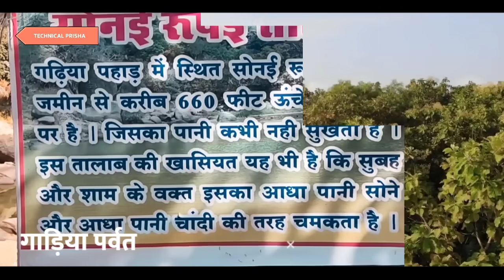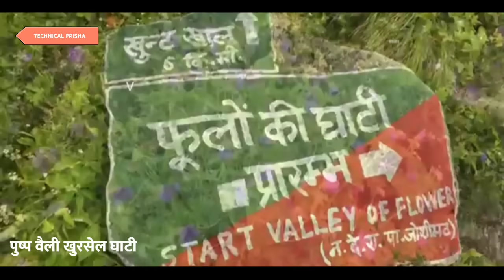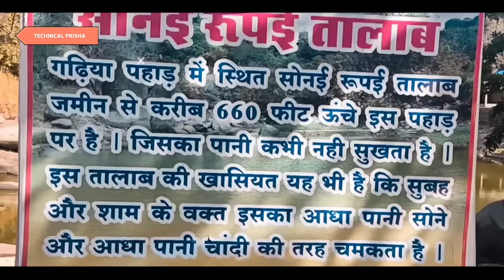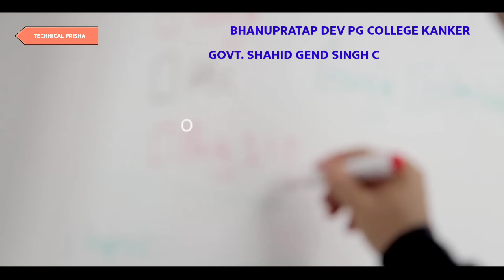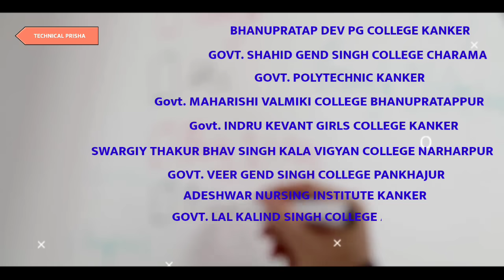KANKER DISTRICT INFORMATION | KANKER CITY | HISTORY OF KANKER DISTRICT | BASTAR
𝙌𝙪𝙚𝙧𝙞𝙚𝙨. solved:-

KANKER DISTRICT CHHATTISGARH
KANKER DISTRICT INFORMATION
KANKER
KANKER DISTRICT
KANKER CITY
BASTAR
HISTORY OF KANKER DISTRICT
TECHNICAL PRISHA
NEW DISTRICT INFORMATION
RAIPUR AIRPORT
KANKER ME GHUMNE KI BEST JAGAH
KANKER TOP TURIST PLEASE
BEST TURIST PLEACE VISIT IN KANKER
KANKER CHHATTISGARH
RAIPUR BILASPUR DURG AMBIKAPUR
KANKER JILE ME KITNE TAHSIL HAI
KANKER JILE KI 2022 JANSANKHYA
KANKER DISTRICT GK
TECHNICAL PRISHA NEW VIDEO
CHHATTISGARH DISTRICT FACTS ABOUT

ALL VIDEO CLIP OWNER 👇👇👇❤️🙏

End all owner Thanks 🙏